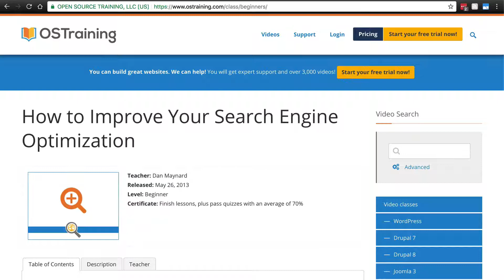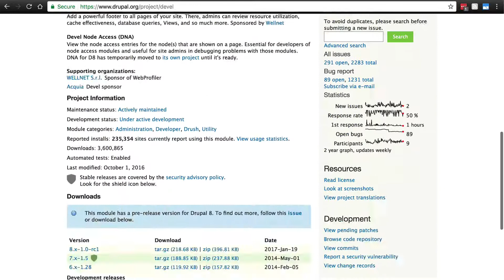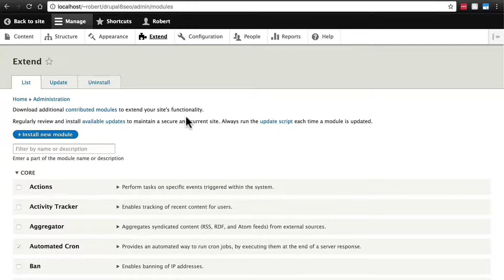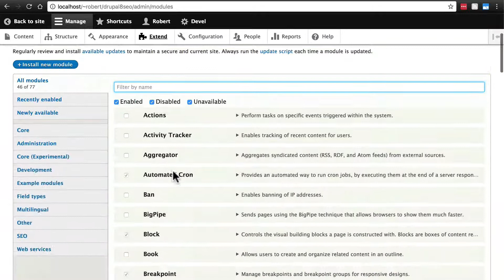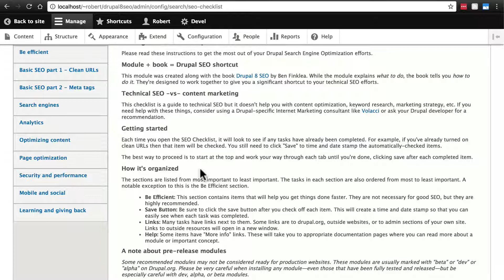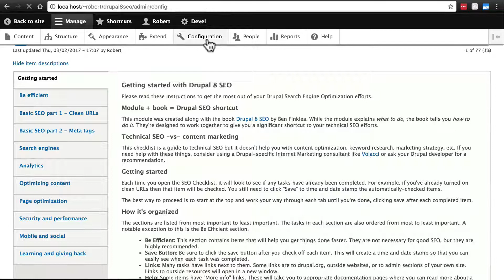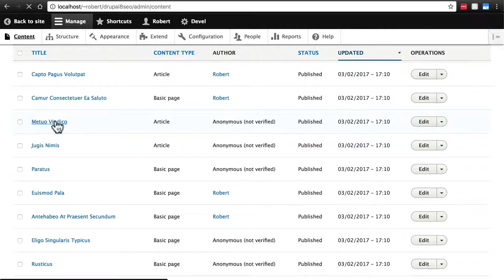Lesson #1: Introduction to the Drupal 8 Search Optimization Class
In this video, we'll introduce you to the Drupal 8 Search Optimization Class and what you'll learn by watching these videos.